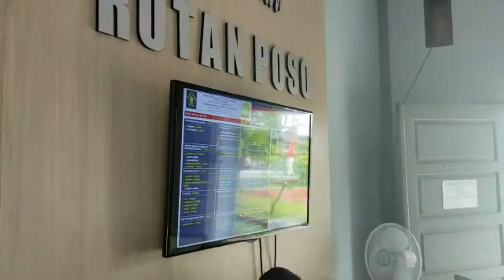HDKD 2021 - RUTAN KELAS IIB POSO - PAPAN INFORMASI DIGITAL RUTAN POSO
Partisisipasi Rutan Poso dalam mengikuti lomba film inovasi unggulan pelayanan publik dan konten kreatif di lingkungan Kementerian Hukum dan HAM dalam rangka Memperingati Hari Dharma Karya Dhika 2021